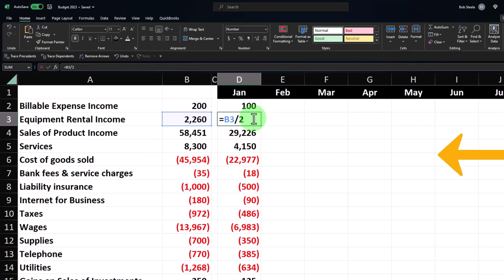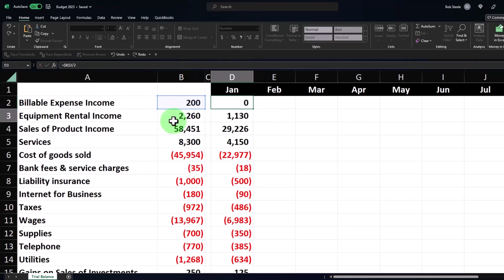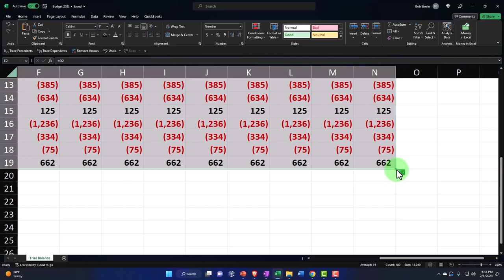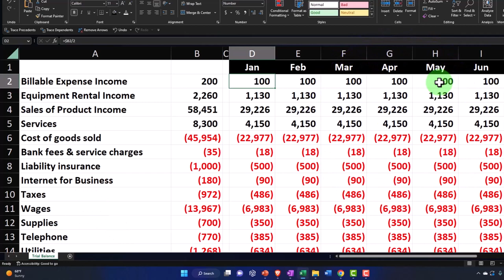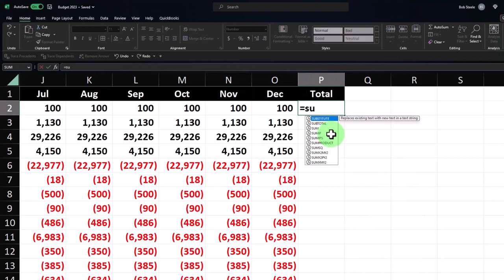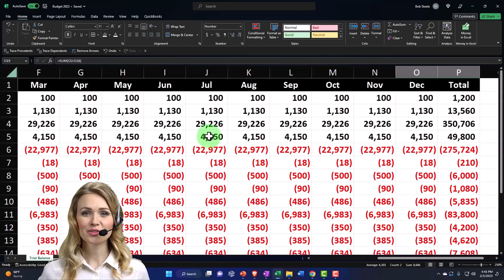Discuss Absolute References & Mixed References Constructing a Budget in Excel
Discuss Absolute References & Mixed References Constructing a Budget in Excel to be Inputted into QuickBooks